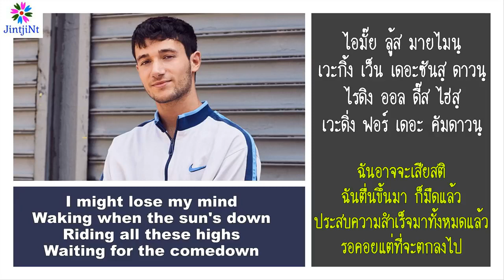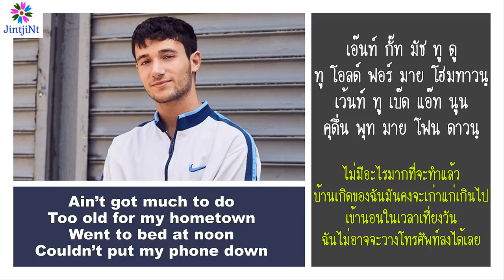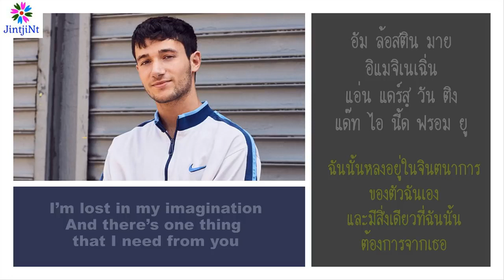[คำอ่านไทย + แปลไทย] Jeremy Zucker - Comethru lyrics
***  คำอ่านที่อยูในคลิปเป็นแบบฉบับของแอดมินเอง อาจจะไม่ตรงกับหลักไวยากรณ์ค่ะ ^_^

ดูเพลงทั้งหมดได้ที่